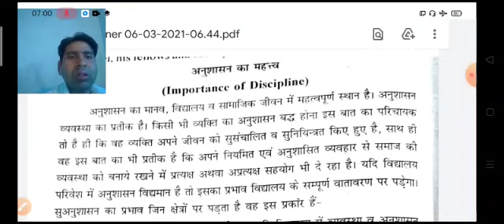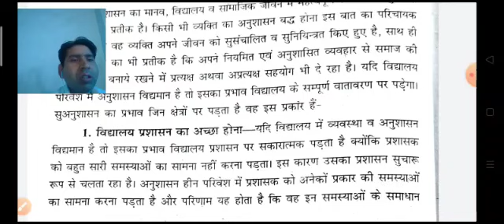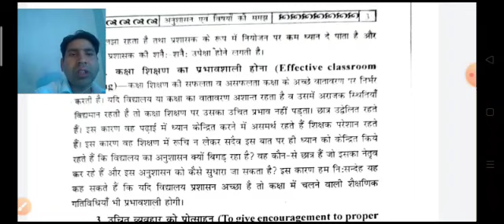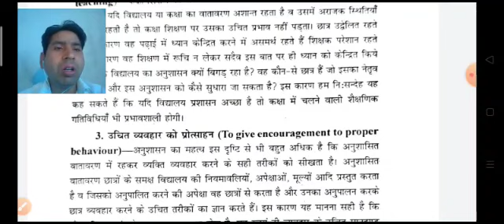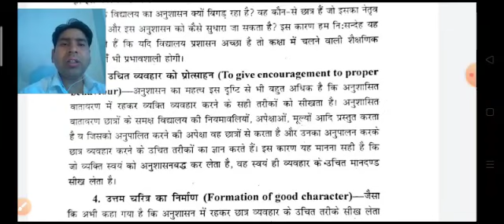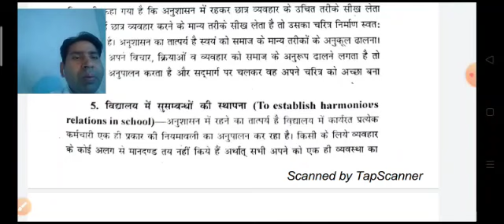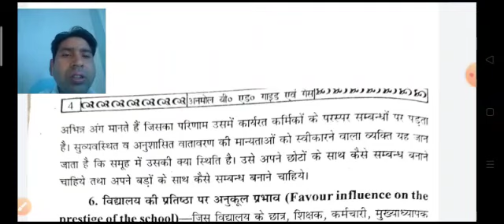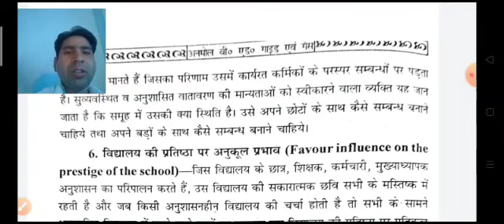Lectrec 3, C-5, Unit-1,Topic- Importance of Discipline